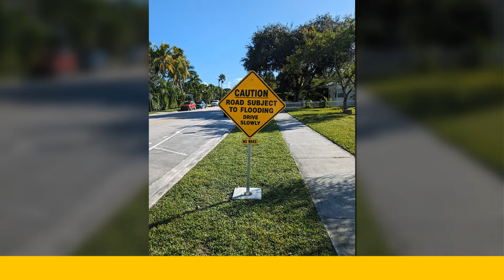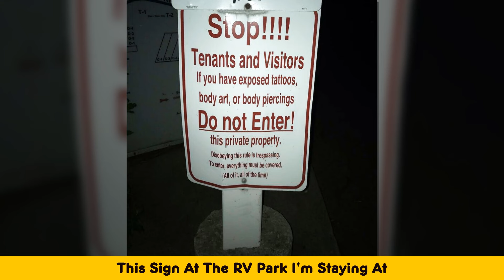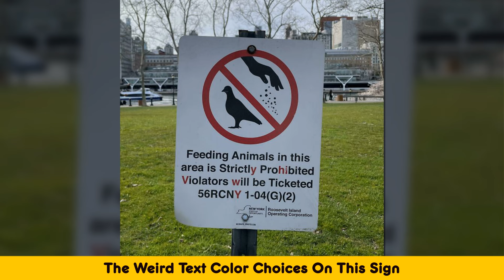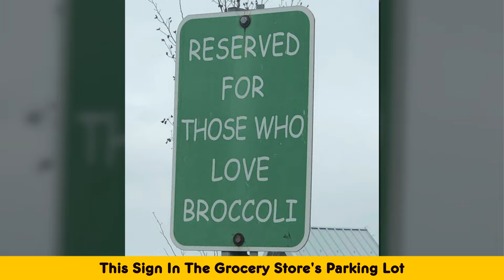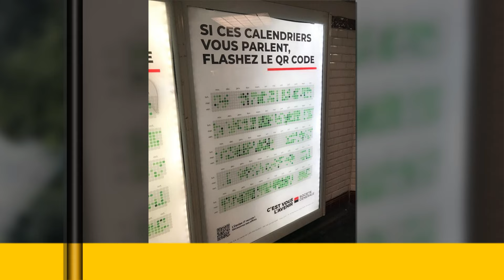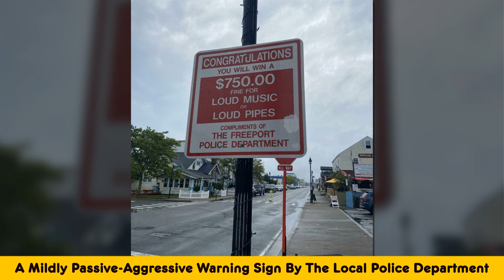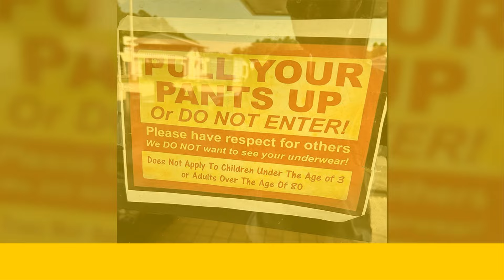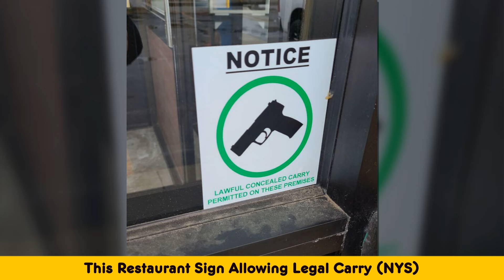Clever Signs Spotted In Public That Deserved To Be Photographed (Part 2)